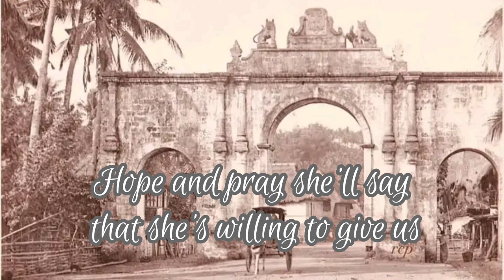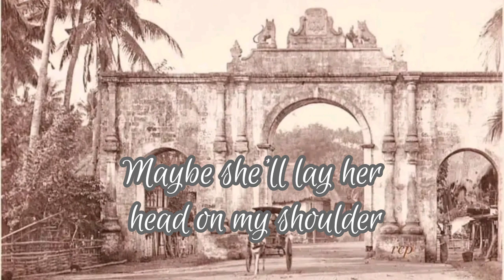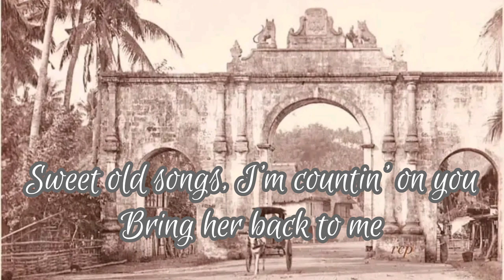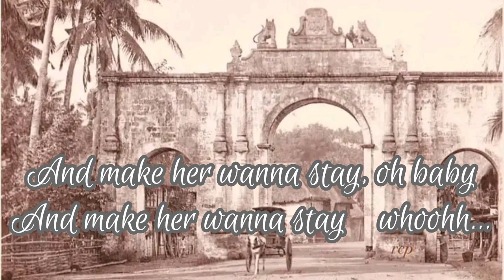The Old Songs-David Pomeranz(Lyrics Video)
The Old Songs by David Pomeranz
photo not mine:CTTO
In Photo:
Pagsanjan Arch also known as Puerto Real or Arco Real is a historic town gate of Pagsanjan, Laguna, Philippines built from 1878 to 1880 under the supervision of Fray Cipriano Bac. The arch was built by the people of Pagsanjan to express gratitude to their patroness, the Our Lady of Guadalupe, from protecting the town from bandits in 1877.